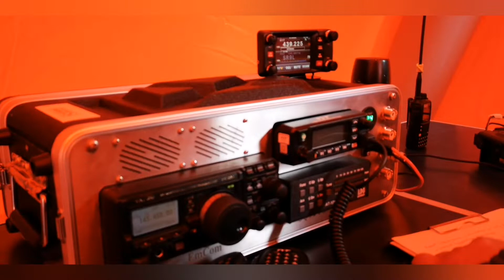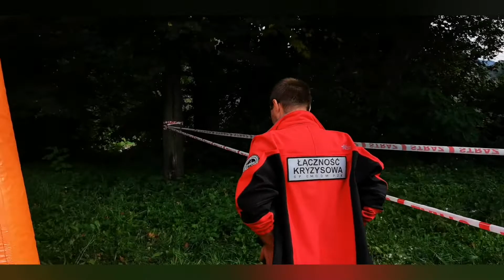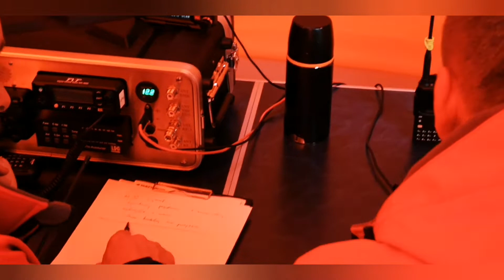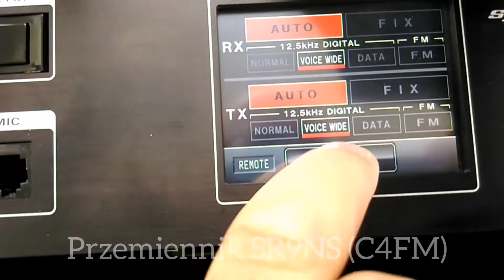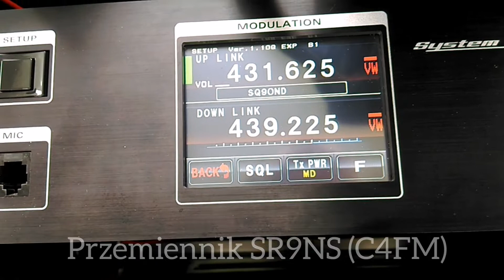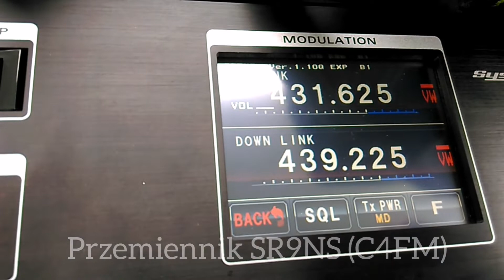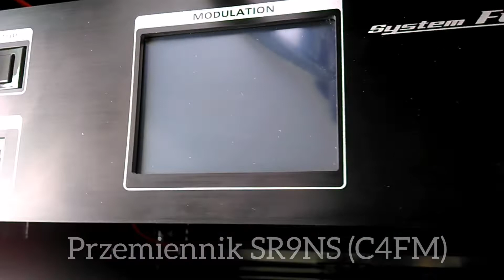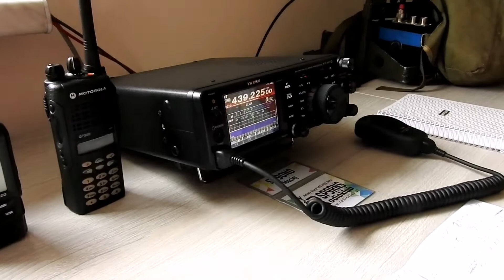Ćwiczenia PSP i SP EmCom - Laskowa 2019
Zgodnie z wcześniejszymi zapowiedziami w dniu 07/09/2019 dobyły się ćwiczenia służb Krajowego Systemu Ratowniczo – Gaśniczego oraz służb wspomagających pod kryptonimem „Laskowa 2019”.

W ćwiczeniach uczestniczyły służby tj. Państwowa Straż Pożarna (od red.: KP PSP Limanowa, KM PSP Nowy Sącz, KW PSP Kraków), Karpacki Odział Straży Granicznej, Policja (od red.: KP Limanowa); Państwowe Ratownictwo Medyczne, Wojsko Polskie (od red.: WKU Nowy Sącz), przedstawiciele zarządzania kryzysowego (od red.: PCZK Limanowa, WCZK woj. małopolskiego), przedstawiciele jednostek samorządu terytorialnego (od red.: przedstawiciel Wojewody Małopolskiego, Starosta Limanowski, Komisja Bezpieczeństwa Powiatu Limanowskiego, Wójt Gminy Laskowa), Ochotnicza Straż Pożarna (od red.: siły i środki KSRG z powiatu limanowskiego), GOPR, małopolski SP EmCom PZK (od red.: radioklubów SP9RNS w Nowym Sączu oraz SP9KRJ w Limanowej).

Scenariusz ćwiczeń zakładał masowy wypadek drogowy z udziałem autobusu i kilku innych pojazdów, oraz wątek z pracami ziemnymi i osunięciem się ziemi na pracowników. Równolegle w lesie trwała akcja poszukiwania i ratowania paralotniarzy z których jeden zawisł na drzewie.

Rolą SP EmCom-u było rozwinięcie rezerwowej łączności radiowej przez cyfrowy przemiennik C4FM Fusion SR9NS (Yaesu DR-1X) ulokowany na czas ćwiczeń na Miejskiej Górze w Limanowej pod Krzyżem. Łączność miała zostać zapewniona w relacji pomiędzy sztabem kryzysowym Komendanta Powiatowego PSP w Limanowej, zlokalizowanym w Laskowej, zarządzającym lokalnym działaniem służb ratowniczych a Stanowiskiem Kierowania Komendanta Powiatowego Komendy Powiatowej Państwowej Straży Pożarnej w Limanowej.

Przemiennik pracował w paśmie 70 cm, na częstotliwości 439,225 MHz.Oba stanowiska PSP zostały obsadzone dedykowanymi radiotelefonami C4FM Fusion w celu zapewnienia łączności.Całość systemu była obsługiwana przez Kolegów z małopolskiego SP EmCom-u. Lokalizacja przemiennika została dobrana w taki sposób, aby zapewnić pewną retransmisję sygnału w związku z brakiem bezpośredniej łączność pomiędzy Laskową, a KP PSP w Limanowej. Wszystkie urządzenia wykorzystane w ćwiczeniach - zarówno przemiennik, jak też oba stanowiska radiowe obsługiwane przez SP EmCom posiadały alternatywne zasilanie akumulatorowe zabezpieczające poprawną pracę całego systemu niezależnie od obecności zasilania sieciowego.

„Jesteśmy zaskoczeni możliwościami oraz tak merytorycznym i fachowym poziomem przygotowania radioklubów, które uczestniczyły w ćwiczeniach zgrywających podmiotów KSRG „Laskowa 2019” pod egidą SP EmCom.

Dla nas to nowe doświadczenie, i nie ukrywam, iż od dawna się przyglądamy Państwa możliwościom w zakresie bezprzewodowych systemów łączności radiowej, rozważając ich wykorzystanie w sytuacjach kryzysowych, choćby jako uzupełnienie systemu alarmowania i powiadamiania o zagrożeniach w zasięgu danego klubu radiowego” – mówi mł. bryg. Witold Chojnacki z KP PSP Limanowa.

„Dla nas to duże doświadczenie, możliwość weryfikacji wielu założeń i planów. W moim przekonaniu, po tym czego dziś doświadczyliśmy, uważam, że zbliża się konieczność zmiany charakterystyki SP EmCom, w kontekście zmiany stwierdzenia amatorska sieć łączności kryzysowej na cywilna sieć łączności kryzysowej” – dodaje p. Chojnacki w podsumowaniu ćwiczeń.

W ćwiczeniach z ramienia SP EmCom łącznie uczestniczyło 14 krótkofalowców :
- w lokalizacji przemiennika dyżurowały 2 osoby,
- na stanowisku sztabowym w Laskowej działało 7 osób
- w Limanowej w KP PSP łączność zabezpieczało 5 osób.

Działania powyższe są kolejnym krokiem zmierzającym do zacieśnienia współpracy pomiędzy SP EmCom, a urzędami oraz służbami, szczególnie Państwową i Ochotniczą
Strażą Pożarną.

Z tego miejsca pragniemy serdecznie podziękować organizatorom: Panu Staroście, WZK Limanowa oraz PSP Limanowa za zaproszenie ekipy SP EmCom do czynnego udziału w ćwiczeniach oraz wszystkim czynnie w nich uczestniczącym.